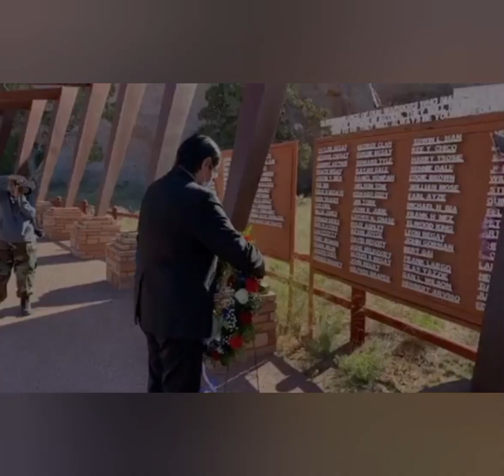thank you Jonathan Nez for all your help with that Navajo Nation